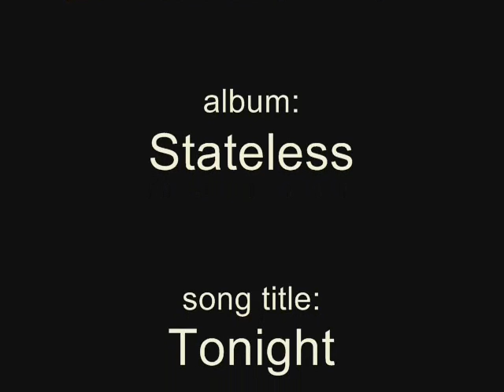Lene Lovich-Tonight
lene lovich, tonight, stateless, 1979